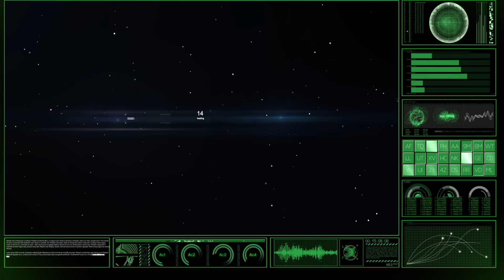Noriel - Viaje (Visualizer)